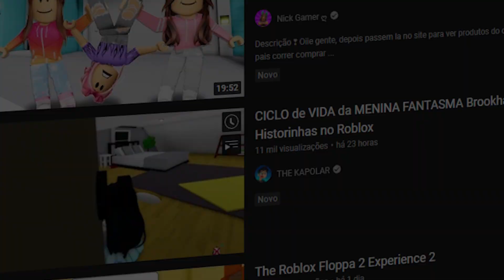A VERDADE sobre o ROBLOX e seu cenário de FPS TÁTICO (e alguns jogos legais)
Um vídeo em que analiso um pouco do cenário tático do Roblox.

00:00 Discussão inicial
01:08 Deadline
02:22 Frontlines
03:12 Black Hawk Rescue Mission 5
04:13 A verdade sobre o Roblox

► SETUP E EQUIPS:

► i5 8400
► RTX 2060
► 16gb RAM
► Microfone: Blue Yeti Blackout
► Headset: AKG K52
► Teclado: Razer Cynosa Chroma Lite
► Mouse: Razer Abyssus Chroma Lite